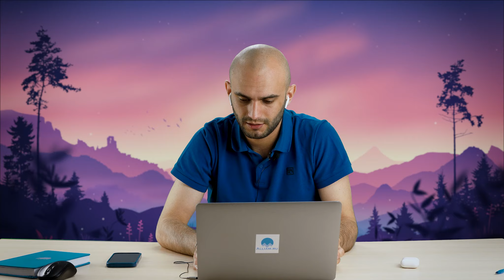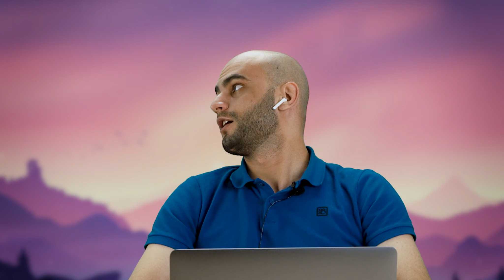У КОЛЛЕКТОРА ИЗ ТИНЬКОФФ ВСТАЛ ОТ ТАКОГО РАЗГОВОРА...| БАНКРОТСТВО | Кузнецов | Аллиам